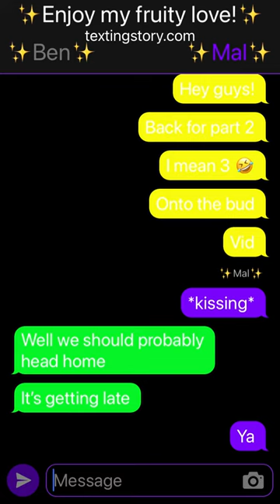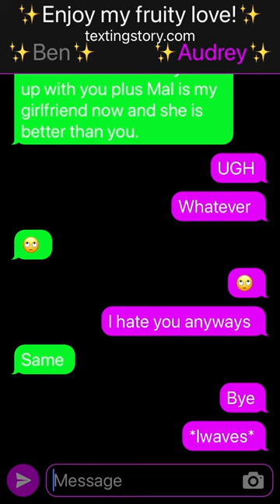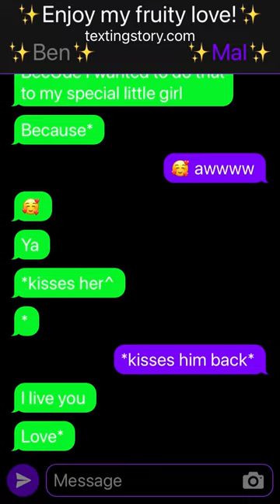The new princess pt.3| finals.